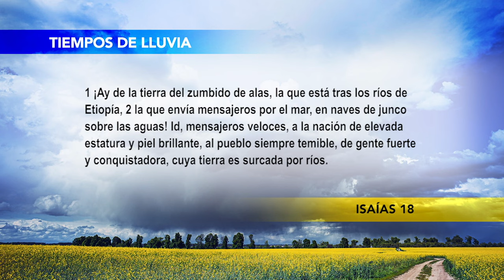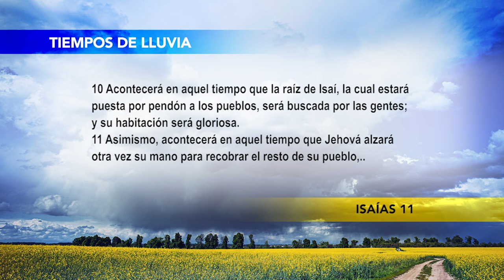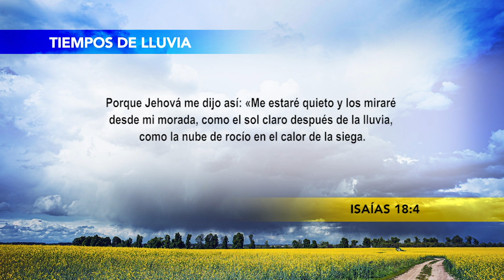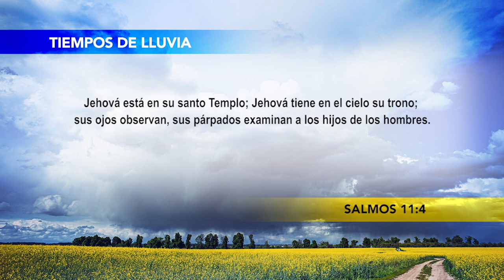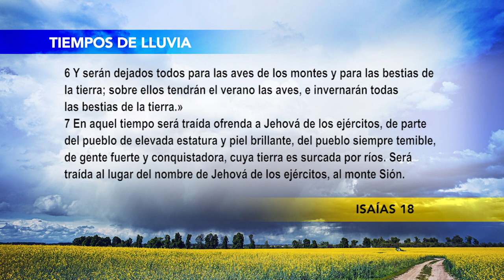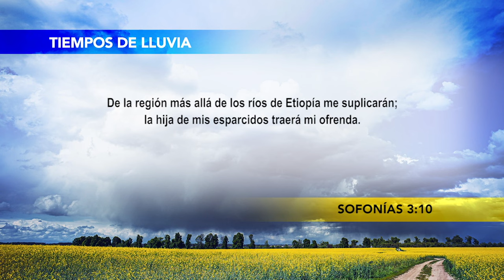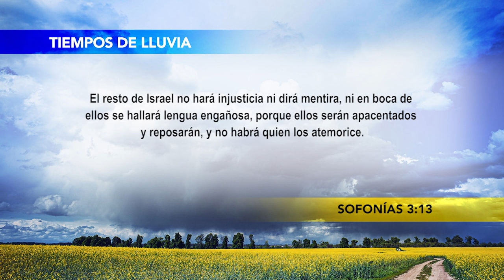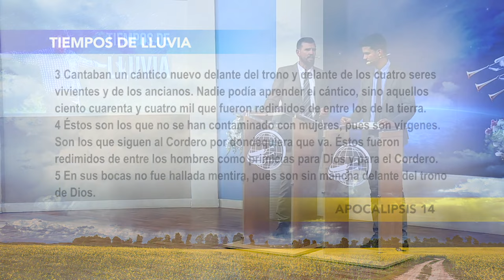(677) Dia 9 - Um Presente para Jesus - Tempos de Chuva